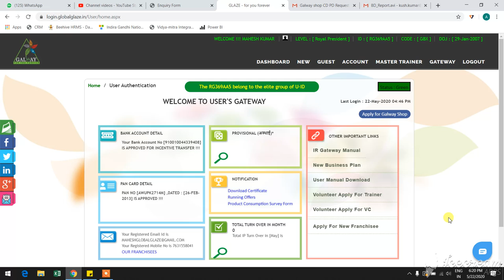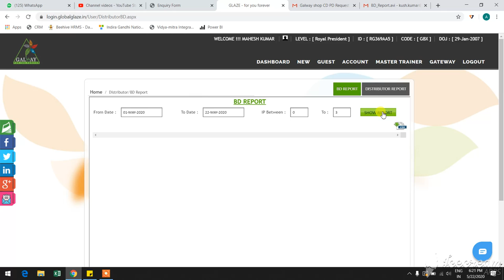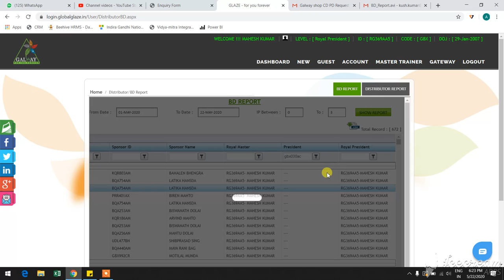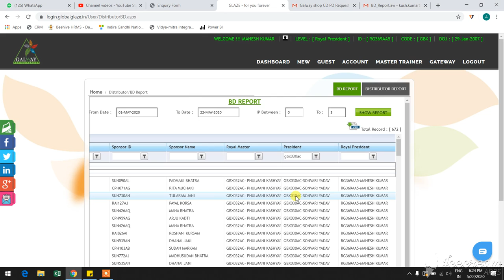How to Check BD Report II बी. डी. रिपोर्ट कैसे चेक करे ??